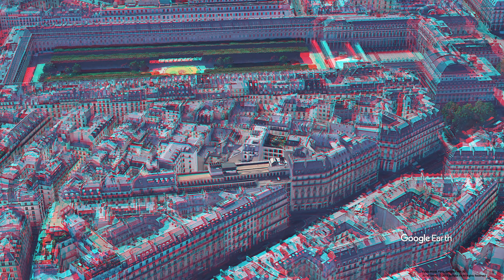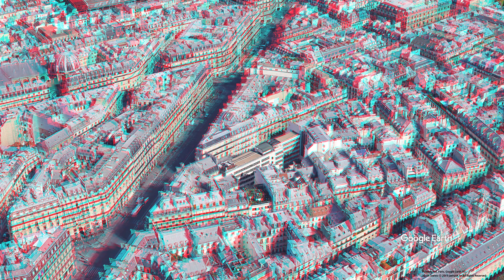Palais-Royal ANAGLYPH, RED/CYAN, 3D RED/CYAN 3D, 3D ANAGLYPH, Google Earth, Paris, France, 적청 입체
The Palais-Royal, originally called the Palais-Cardinal, is a former royal palace located in the 1st arrondissement of Paris, France. The screened entrance court faces the Place du Palais-Royal, opposite the Louvre.
In 1830 the larger inner courtyard of the palace, the Cour d'Honneur, was enclosed to the north by what was probably the most famous of Paris's covered arcades, the Galerie d'Orléans.
Demolished in the 1930s, its flanking rows of columns still stand between the Cour d'Honneur and the popular Palais-Royal Gardens.

The Palais-Royal now serves as the seat of the Ministry of Culture, the Conseil d'État and the Constitutional Council.